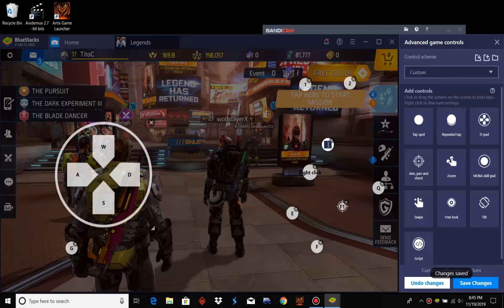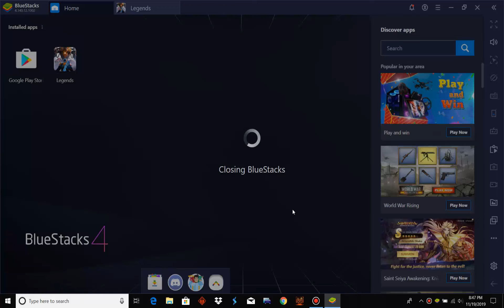ShadowGun Legends Walkthrough part 31